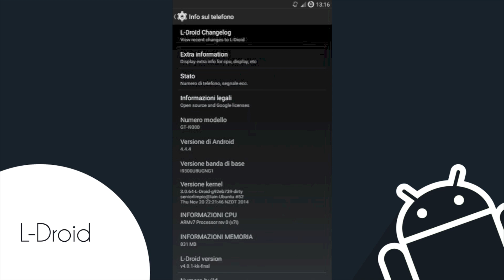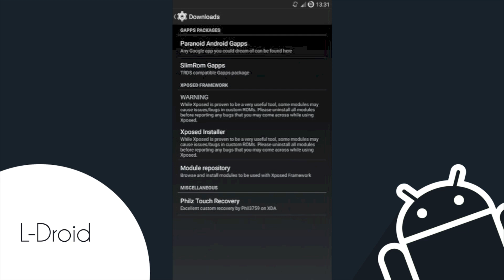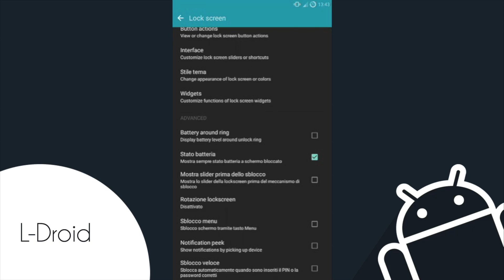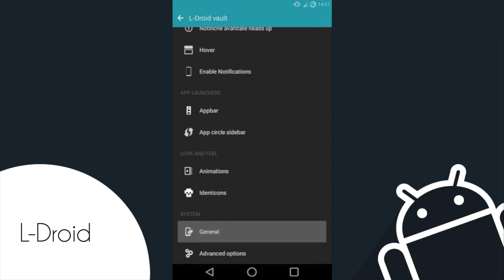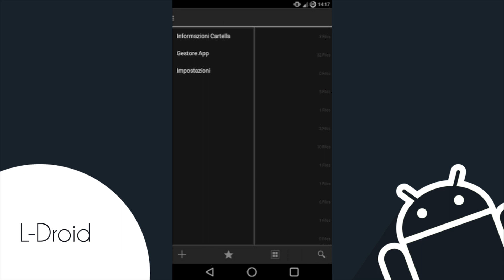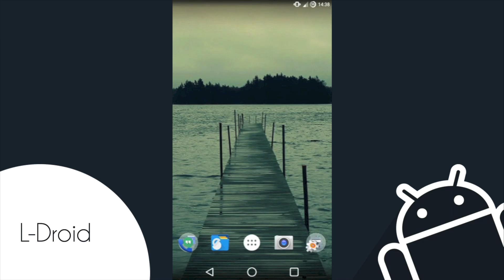AndroidMod - L-Droid ROM, e il Galaxy S3 vola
Video recensione della L-Droid ROM, una delle migliori all-in-one per Galaxy S3.